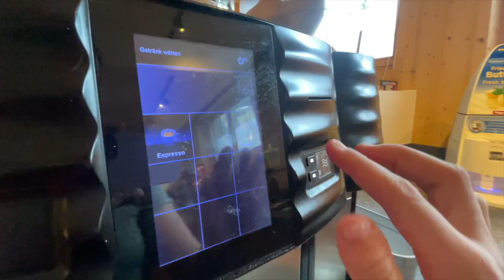Day In The Life As A Ski Instructor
Hey Guys!
This month I worked as a ski instructor in Austria and thought it would be fun to bring you all with me. See how me teach skiing and how the world of a ski instructor works.

Have a great Sunday :D